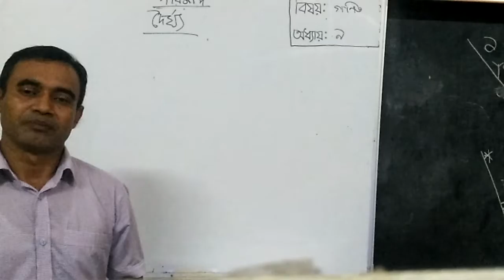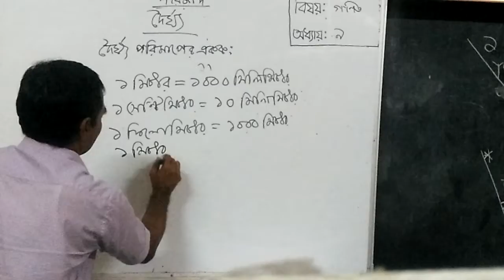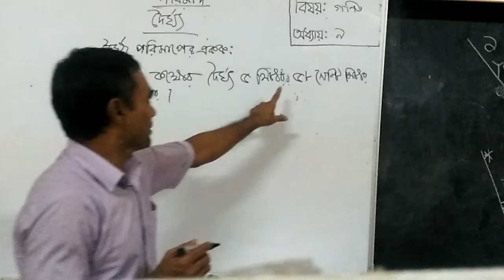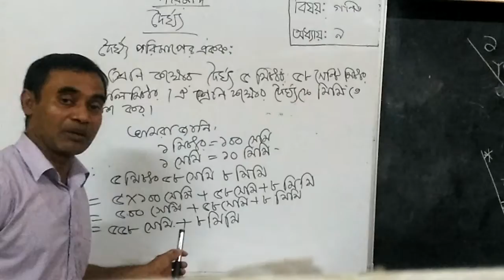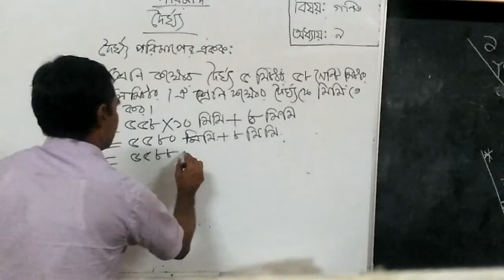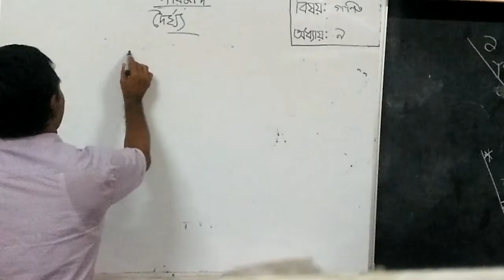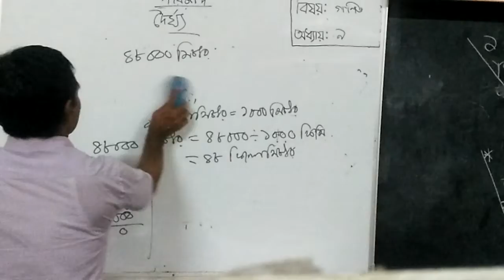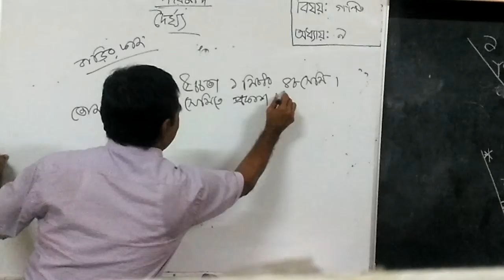শ্রেণিঃ তৃতীয়, বিষয়ঃ গণিত,অধ্যায়ঃ নবমপরিমাপ মোঃ আব্দুল লতিফ, সহকারী শিক্ষক,রংপুর জিলা স্কুল,রংপুর